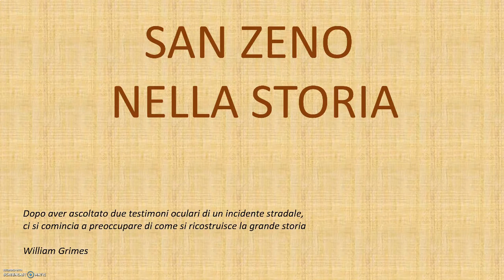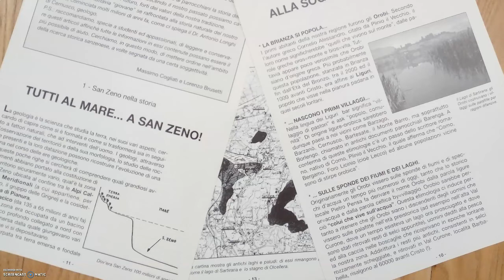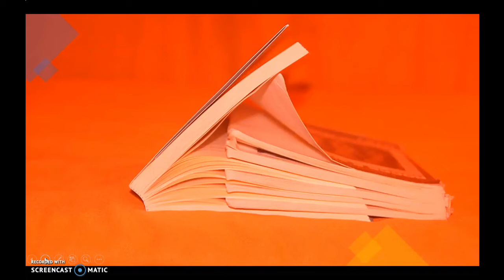001 - Tutti al mare... in Brianza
Si introduce brevemente la geologia brianzola e l'importanza delle glaciazioni nel modellare le valli briantine. È il primo video di una sistematica storia della Brianza e della Lombardia centrale, con particolare attenzione per la valle dell'Adda e il Monte di Brianza.
Articolo apparso su La Voce di San Zeno - Gennaio 1996